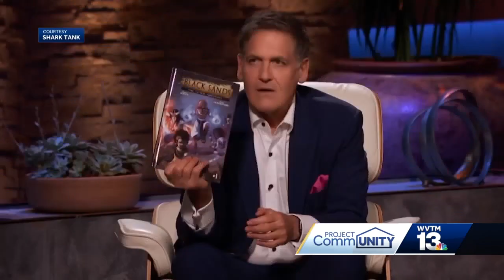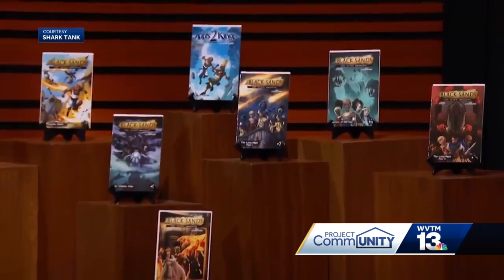Birmingham native finds national success with inclusive comic book series